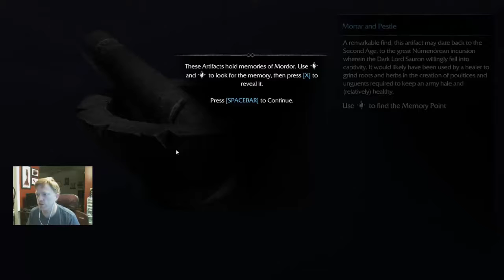Play through: Middle Earth: Shadows of Mordor E1P1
I start off my adventures through middle earth as a *Ranger*!

Episode 1
Part 1